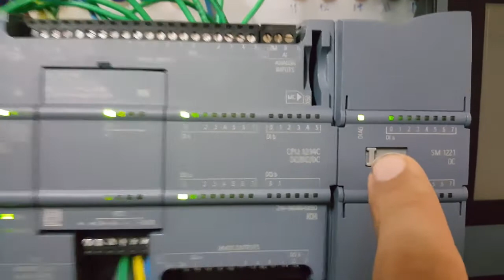Siemens PLC آموزش S7-1200 زیمنس ، 7 ، تیا , سیم بندی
در این فیلم ، در مورد سخت افزار S7-1200 زیمنس صحبت می کنیم .

سیم بندی ورودی و خروجی ها که تقریبا مشابه سخت افزار های دیگر مثل S7-200 زیمنس است .

برای خرید پی ال سی و ماژول های استوک در حد آکبند S7-1200 زیمنس
با پی ال سی وان در ارتباط باشید .
قیمت بسیار مناسب ، تست شده و گارانتی توسط پی ال سی وان
با آموزش رایگان